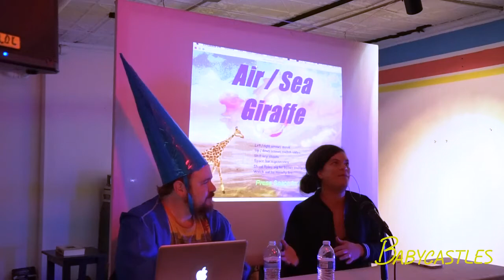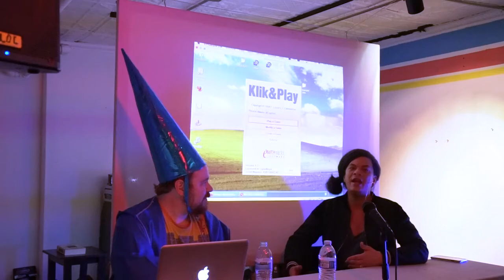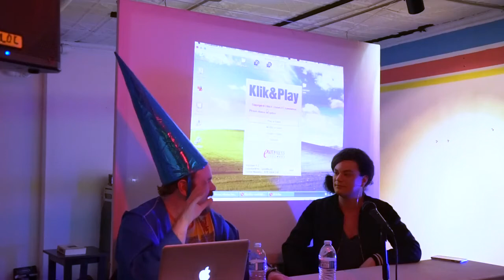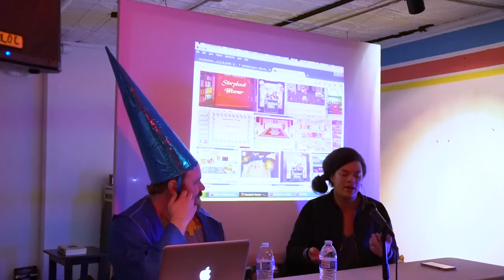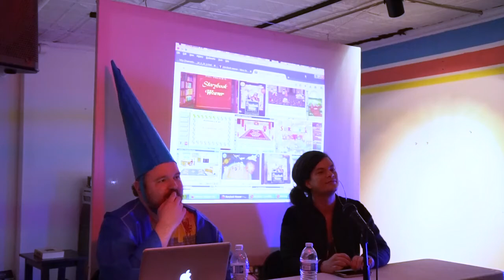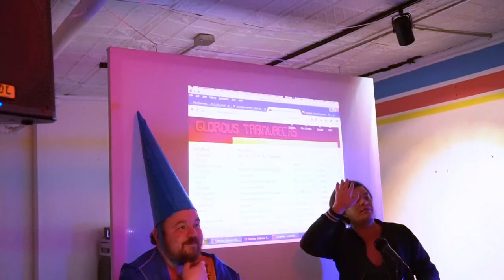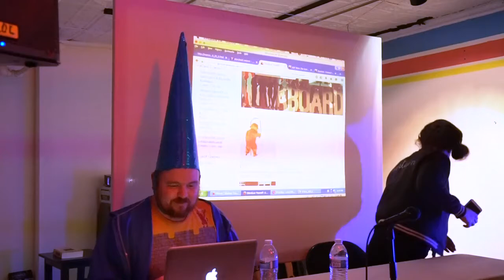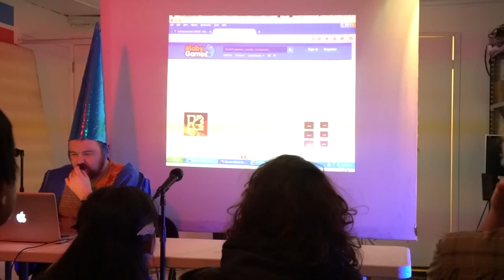Jeremy Penner and Mattie Brice Discuss Glorious Trainwrecks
Jeremy Penner is a game developer, host of the podcast Fringe Game History, and founder of the website Glorious Trainwrecks, a community for hobbyist video game creators. Glorious Trainwrecks is notable for fostering a radical approach to game development that encourages rapidity and originality over traditionally valued qualities such as polish, user-friendliness and commercial viability. For over a decade, Glorious Trainwrecks has developed a community with a unique sensibility and a penchant for unconventional subject matter. It has been home to such creators as thecatamites, Anna Anthropy, Terry Cavanagh, increpare, and Michael Brough. Penner was interviewed by artist and design researcher, Mattie Brice.